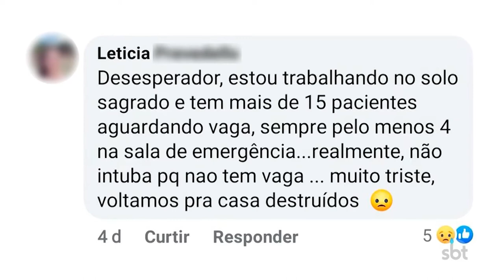Profissionais da saúde estão buscando auxílio psicológico por esgotamento emocional